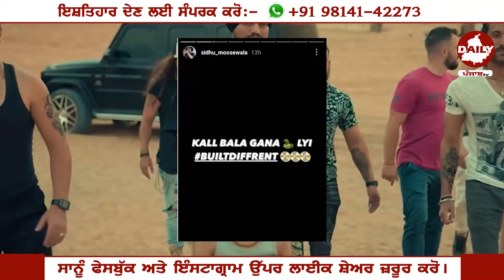Sidhu Moosewala Reply to Haters & Karan Aujla| Built Different | Moosetape